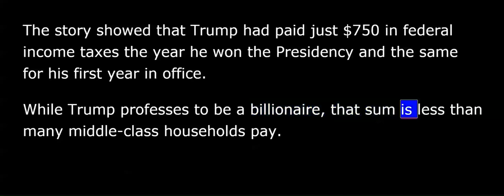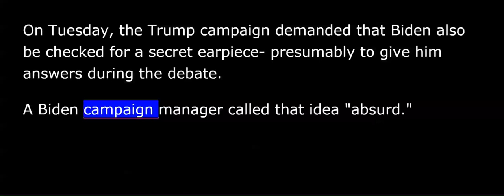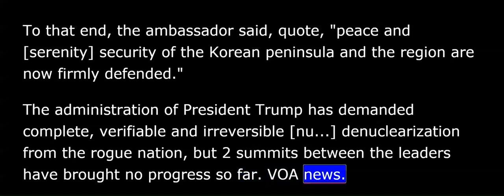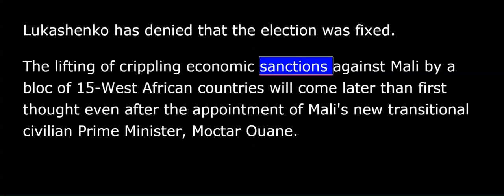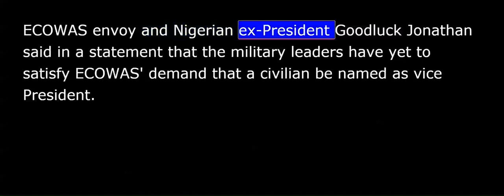VOA News for Wednesday, September 30th, 2020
This is VOA news.  (Via remote, I'm Marissa Melton.)

Former Vice President and U.S. Democratic presidential nominee Joe Biden released his tax records to the public Tuesday [t...] hours before meeting President Donald Trump on stage in Cleveland, Ohio, for their first of three debates before the November 3 Election Day.

Biden's timing highlighted a New York Times story published Sunday about tax information that President Trump has shielded from the public for years.  The story showed that Trump had paid just $750 in federal income taxes the year he won the presidency and the same for his first year in office.  While Trump professes to be a billionaire, that sum is less than many middle class households pay.

By contrast, Biden's returns show that he and his wife, Jill, paid a hefty $299,346 in federal income taxes for 2019.  That was the last year for which we had that data.

While Biden is expected to focus on the Trump's taxes, Mr. Trump is expected to lean on his narrative that Biden is senile and needs some help getting through the debate.  He has repeatedly demanded that Biden take a drug test before or after the debate.

On Tuesday, the Trump campaign demanded that Biden also be checked for a secret earpiece - presumably to give him answers during the debate.  A Biden campaign manager called that idea "absurd."

North Korea gave no indication on Tuesday that it's moved any closer to denuclearization in its statement during the final day of the U.N. General Assembly.

North Korea's U.N. Ambassador Kim Song said peace can be safeguarded only when one possesses the strength to prevent war.  To that end, the ambassador said, quote, "peace and [serenity] security of the Korean peninsula and the region are now firmly defended."

The administration of President Trump has demanded complete, verifiable and irreversible [nu...] denuclearization from the rogue nation, but two summits between the leaders have brought no progress so far.

VOA news.

Armenia and Azerbaijan traded accusations on Tuesday of firing on each other across a shared border.  It was the latest sign of a conflict over the breakaway [ni...] region of Nagorno-Karabakh that is threatening to erupt into war.

Both countries reported firing to the west of the region, where intense fighting broke out Sunday between ethnic Armenian [and e...] and Azeri forces, killing dozens of people and wounding hundreds of others.

Speaking on Russian state television, Azerbaijan President Ilham Aliyev and Armenian Prime Minister Nikol Pashinyan both rejected the possibility of talks despite urgent appeals from Russia and the United States to end the violence.

The United Nations Security Council is expected to discuss the escalating fighting in the region on Tuesday.

A spokesman for U.N. Secretary-General António Guterres spoke to both Aliyev and Pashinian and called for [ami...] "an immediate stop to the fighting, a de-escalation of tension and a return to meaningful negotiations without preconditions or delay."

Britain and Canada have imposed sanctions on Belarusian President Alexander Lukashenko, his son and other top officials for allegedly rigging the country's presidential election and committing acts of violence against protesters.

The sanctions are the first imposed by major Western powers against Belarusian government officials.  The sanctions subject them to an immediate travel ban and asset freeze.

Lukashenko's post-election crackdown has resulted in the arrest of more than 12,000 people who participated in mass demonstrations that erupted after he claimed victory in an election that opponents allege was stolen.  Lukashenko has denied that the election was fixed.

The lifting of crippling economic sanctions against Mali by a bloc of 15-West African countries will come later than first thought even after the appointment of Mali's new transitional civilian prime minister, Moctar Ouane.

ECOWAS imposed sanctions on Mali shortly after last month's coup that ousted President Ibrahim Boubacar Keita.  The group said they would lift sanctions after civilian leaders were appointed during the transition period.

But the French News Press reports a sticking point with West African leaders may be junta leader Colonel Assimi Goita's appointment as the transitional vice president.  Goita was among the junta leaders involved in the coup.

ECOWAS envoy and Nigerian ex-president Goodluck Jonathan said in a statement that the military leaders have yet to satisfy ECOWAS' demand that a civilian be named as vice president.

West African leaders are expected to make a decision on their next step after Jonathan submits a formal report to the leader of ECOWAS, which will be reviewed by member countries.

Via remote, I'm Marissa Melton.  From Washington, you're listening to VOA news.